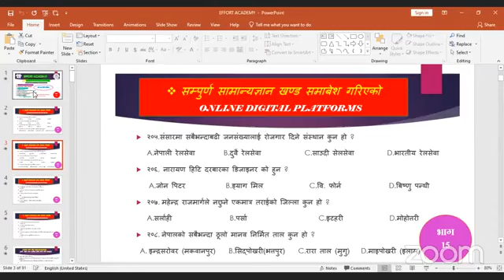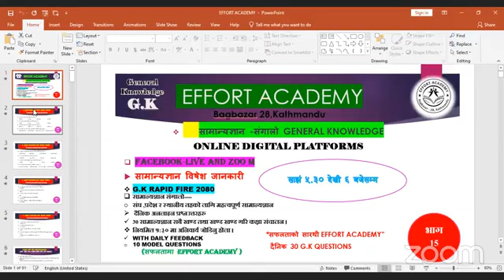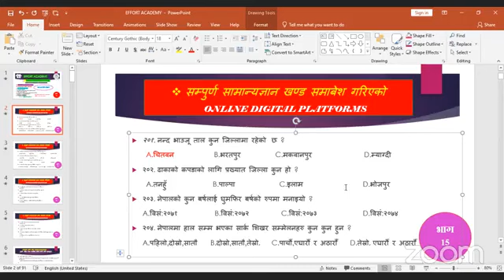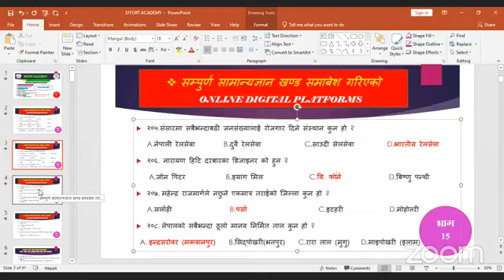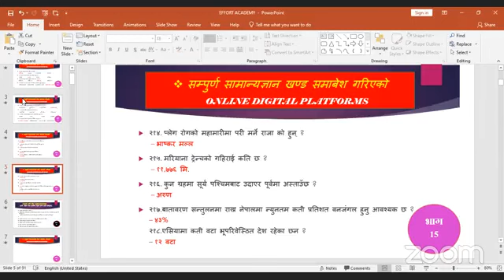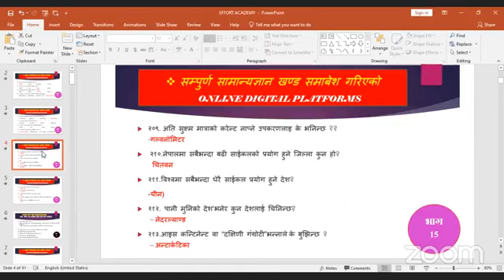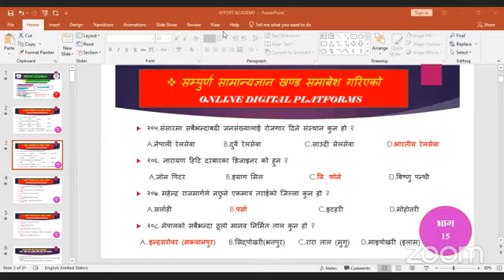भाग-१५ अधिकृत ,ना.सु.खरीदार सामान्यज्ञान तथा गण्डकी प्रदेश विशेष (ALL-SECTORS)